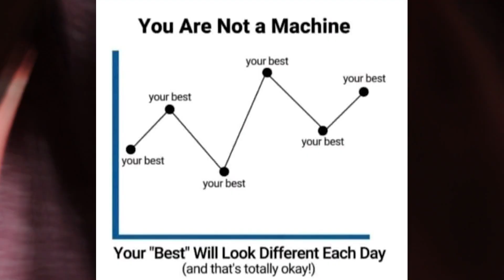فيديو بلا عنوان 🤷🏼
فيديو من غير محتوى هادف
غرضه العودة لليويتوب مرة ثانية
ـــــــــــــــــــــــــــــــــــــــــــــــــــــــــــــــــــــــــــــــــــــــــــــــــــــــــــــــــــــــــــ